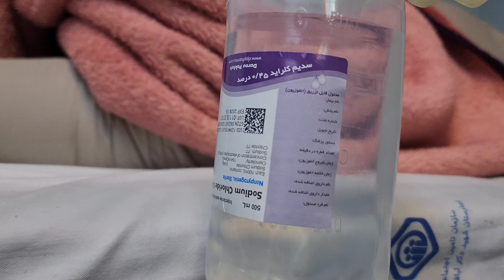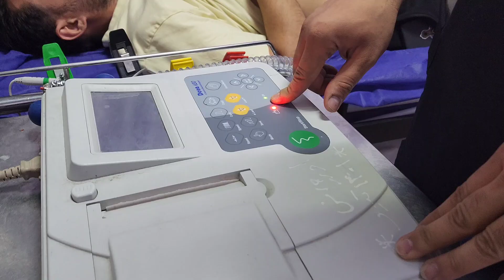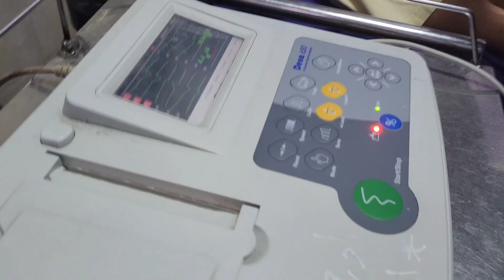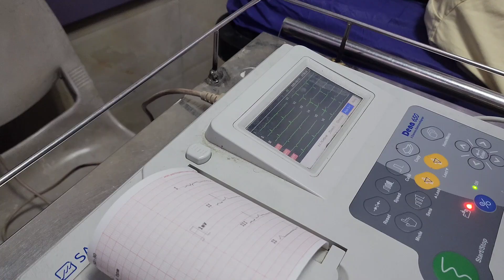چالش رگ گیری از همکارمون،آشنایی با پروسه نوار قلب گرفتن و تزریق عضلانی ( 152)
توی این ویدیو یکی از همکارمون مریض شده بود و توی اتاق استراحت پرستاران ازش رگ گرفتیم و سرم وصل کردیم و درادامه شما با پروسه نوار قلب گرفتن از بیمار آشنا میشین و همچنین به همراه همکاران چند تا تزریق عضلانی انجام میدیم.
📌 اگر به آموزش‌های پزشکی و پرستاری علاقه دارید، حتماً این ویدیو را تماشا کنید و نظرات خود را با ما به اشتراک بگذارید!

🔔 برای حمایت از ما، ویدیو را لایک کنید، کامنت بگذارید و کانال را سابسکرایب کنید! 🙌